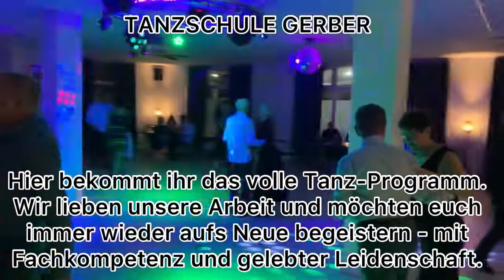Tanzschule Gerber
Egal ob jung oder alt – Tanzen macht Spaß,
steigert das Selbstwertgefühl und bietet hervorragende Möglichkeiten Menschen kennenzulernen. Meine Tanzschule übernimmt mit ihren vielfältigen Angeboten eine wichtige gesellschaftliche Funktion.
Tanzschulegerber.de
Tanzschule-Gerber.de
Tanzen-in-Erfurt.de